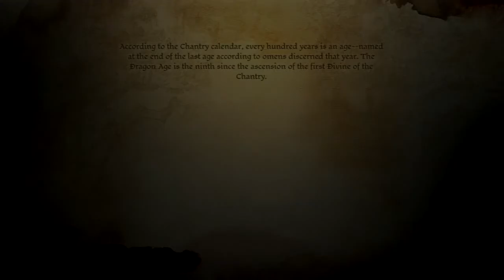Dragon Age Origins | 94 | Sten's Sword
Um... you're welcome?